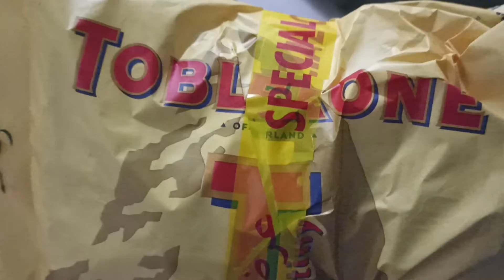TOBLERONE sounds asmar